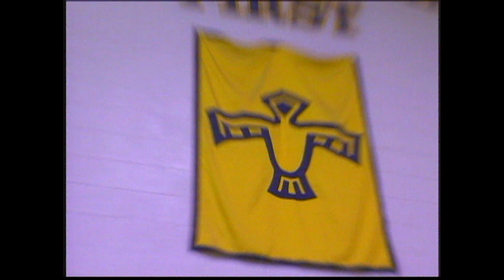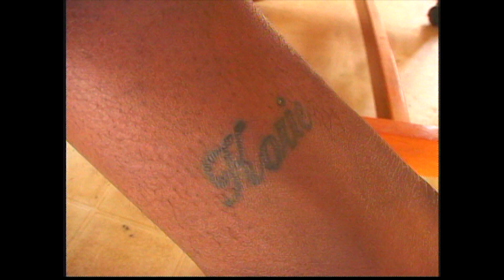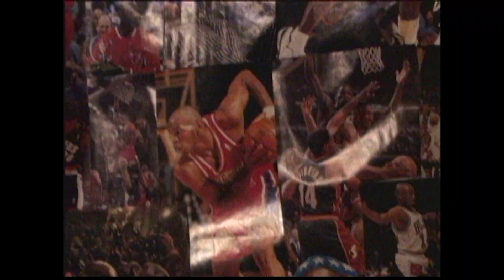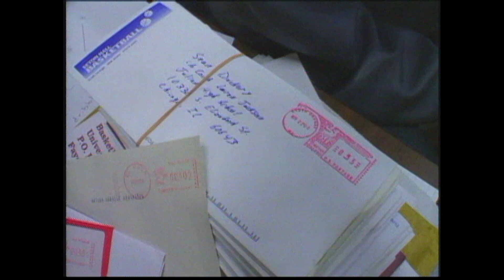Preps Chicago Hoops 001 Meet My Preps